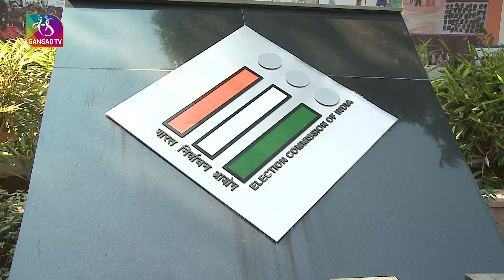Unique Polling Stations | Election Commision | Kangra | 01 June, 2024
The Election Commission's responsibility and role become both crucial in organizing this grand festival of democracy. The role of the Election Commission is very important in ensuring free and fair elections in the country and this system strengthens the roots of democracy in our country.

Music Courtesy from Envato: Sentimental Piano and Orchestra Florews